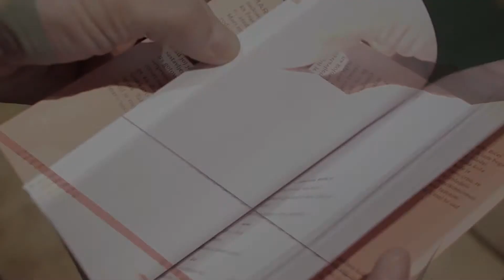Drama "Tata mora da jede" francuske književnice Mari Ndiaj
Ovo je drama koja se može čitati i kao kraći roman, možda čak i kao duža poema jer dijalozi umeju da budu veoma poetični. Ovo je priča o Tati i Mami, o ćerkama, porodici, napuštenoj ljubavi, želji za osvetom, padu bez uspona, nadi da se može biti srećan ako si drugačiji po rođenju ili izboru.
Mari Ndiaj je jedna od najznačajnijh savremenih francuskih književnica, dobitnica je nagrada Gonkur i Femina,  a njena drama "Tata mora da jede" postavljena je u nacionalnom pozorištu Komedi fransez. Ndiaj je prva žena čija je drama za njenog života izvedena u ovom pozorištu, a tek druga žena uopšte čije se delo našlo na toj sceni.